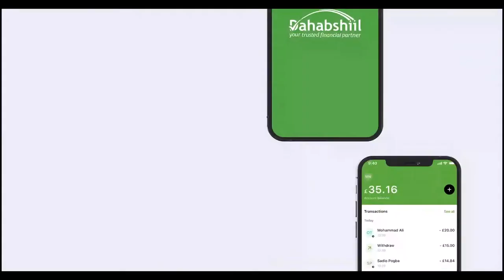Wasiir Diinta iyo Awqaafta JSL oo ku dhawaaqay in maalinta beri ay tahay maalinta koowaad ee Ciid...